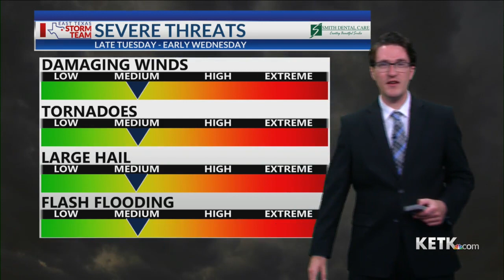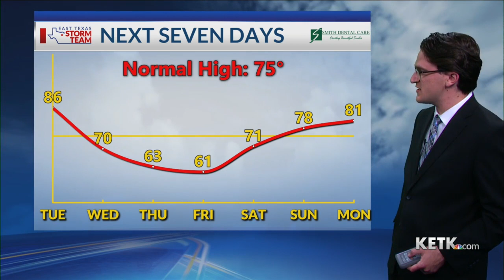Tuesday Morning Forecast 4-4-23